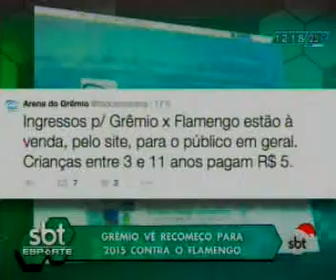SBT Esporte parte I 04/12/14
SBT
Esporte parte I 04/12/14